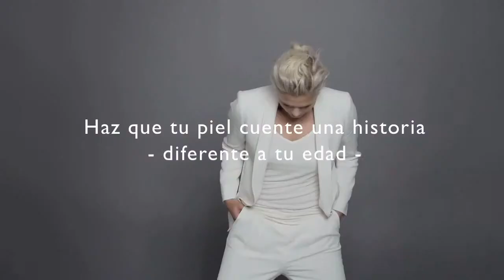NovAge Ultimate Lift